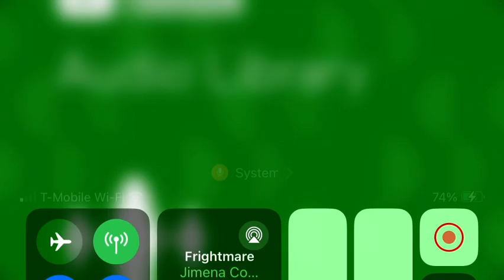Frightmare theme song ￼